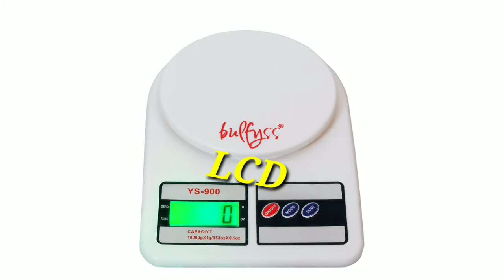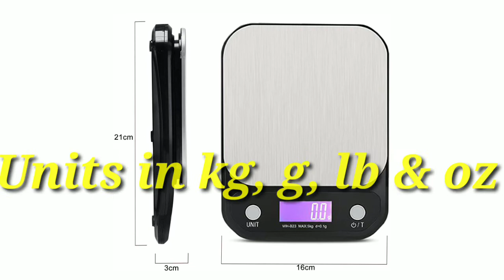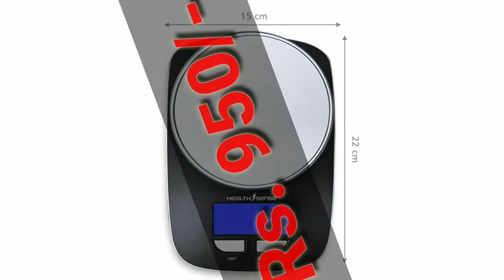🗃best 5 weight machine for ⚙️shop & store । kitchen weighing scale under ✔️rs 800 india🔥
Hello, friends in this video we come with our top and best products. In this video, we are talking about weight machines that are using at any shop or store. Nowadays 2020 all are digitally mainly every handmade product now are used through electronic products, these weight machines are used for jewelry that measures in small grams and some of the weight machines used for a grocery shop and some of using in big shop which are using big things and big products weight. Many companies produced these weight machines which are available in many types of weight machines. So watch the video and know all about those weight machines.

*** Lets checkout products:---